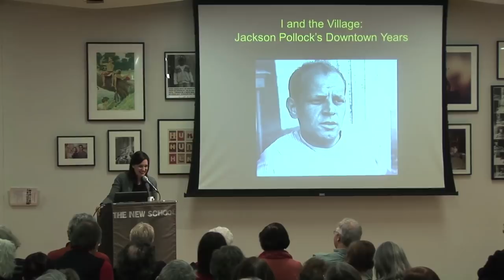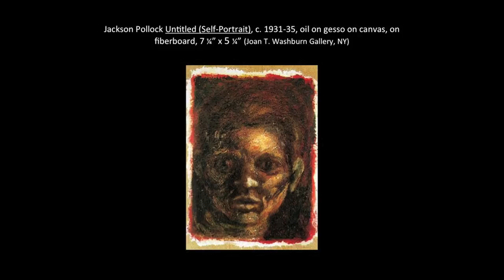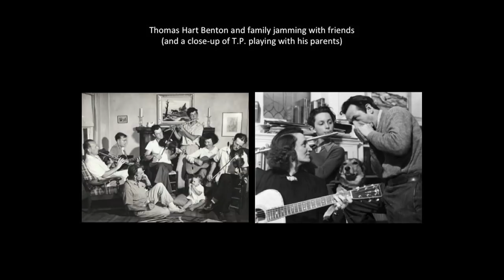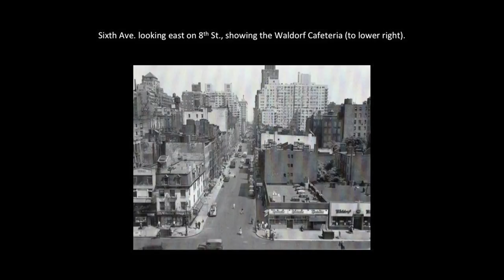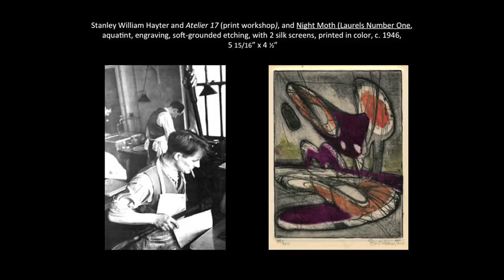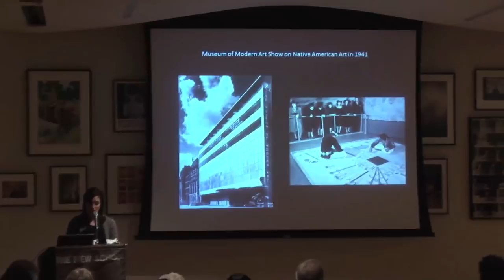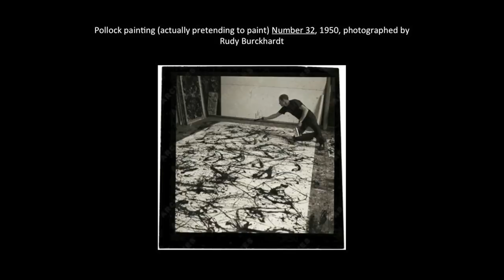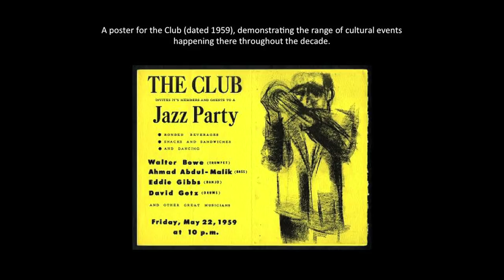Jackson Pollock's Downtown Years | The New School for Public Engagement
Though he would always retain the mystique of a hard-drinking cowboy from out west, Jackson Pollock moved to New York in 1930, embracing the bohemian urbanity and camaraderie of the Village. It was from within this milieu that he found the courage and inspiration to formulate a completely new American art. Join independent art historian and Museum of Modern Art lecturer Larissa Bailiff for a discussion of Jackson Pollock's years in the so-called Downtown Scene.

This series exploring artists and Greenwich Village life continues on January 31 examining Andy Warhol's influence on the Village Scene.

Location: Wollman Hall, Eugene Lang Building.
01/26/2012 6:30 p.m.